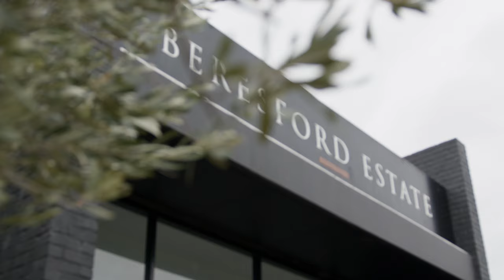Vale Taphouse - The excitement is building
Just as Vale Brewing changed the landscape of the Australian craft beer scene, our new Taphouse will forever alter perceptions of McLaren Vale as solely a wine destination.

As the state-of-the art facility nears completion, we can begin to see the scale and grandeur of architect Alexander Brown’s vision. Once completed, the Taphouse won’t just capture stunning 180-degree views but the very essence of Vale Brewing - a passion for raw local ingredients, the delicate balance of style and craft, and a desire to create something beautiful and iconic.

Estate Manager Samantha Galer knows that this won’t just be a place for lovers of ales but lovers in general. She looks forward to Beresford Estate being able to fulfill its potential as an events venue, particularly for weddings. One thing’s for sure, the beer will be cold and the reception warm.